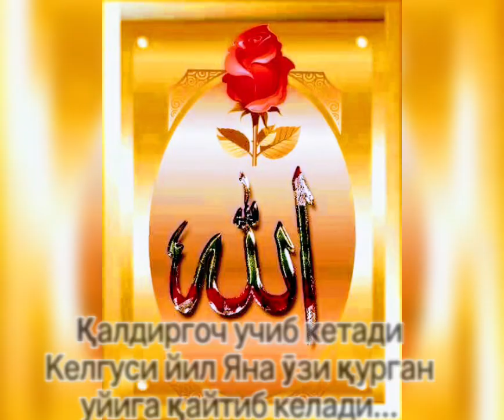Ватани севмоқ иймондандур.